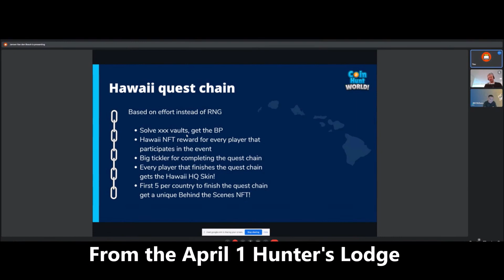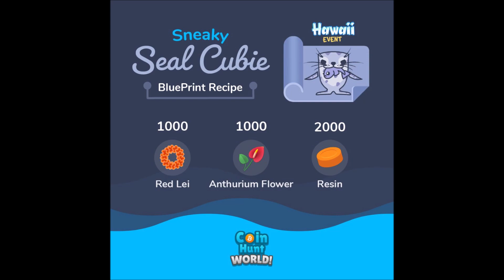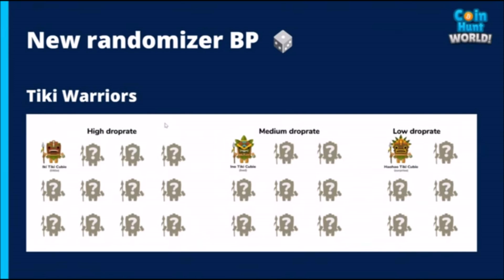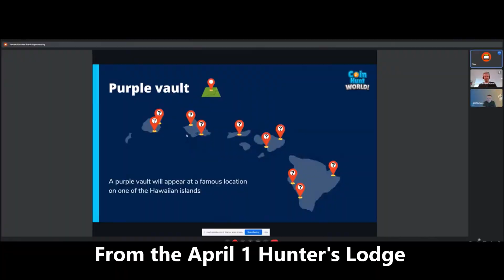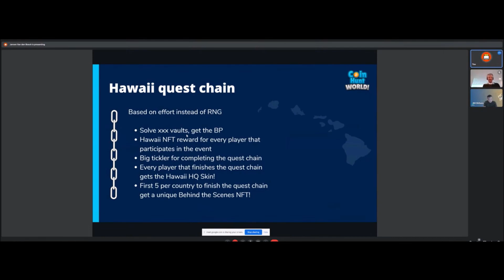Coin Hunt World 2022 Hawaii event preview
Everything you need to know about the 2022 Coin Hunt World Hawaii event.

TIMESTAMPS:
0:00 Intro
0:20 Basic info
1:00 Quest chain
2:12 New cubies and blueprints
4:48 A purple vault!
5:27 NFTs for all!